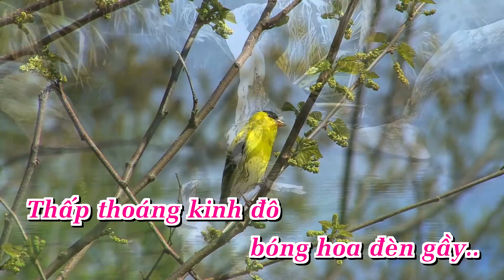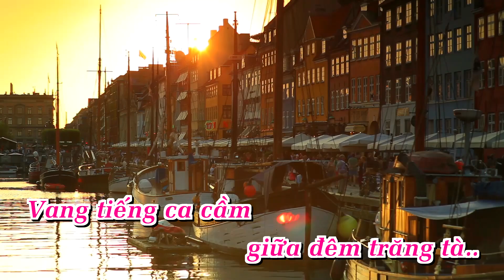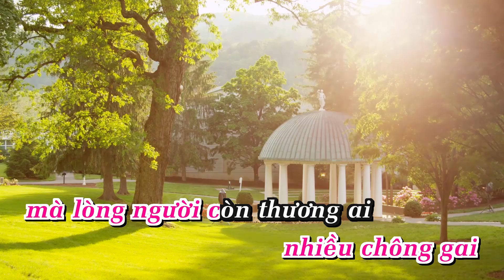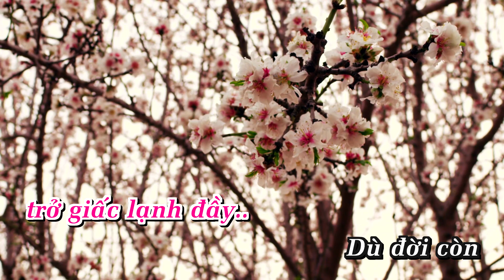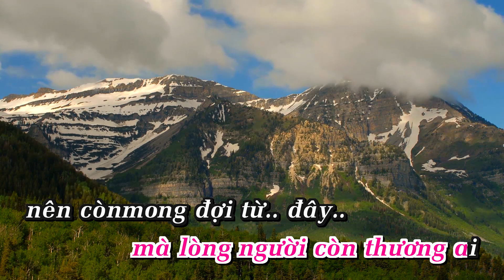Trăm Năm Bến Cũ Karaoke Tone Nữ Nhạc Sống | AnaKaraoke | ShowbizKaraoke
LỜI BÀI HÁT  : Trăm Năm Bến Cũ Karaoke Tone Nữ Nhạc Sống | AnaKaraoke | ShowbizKaraoke

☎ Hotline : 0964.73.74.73